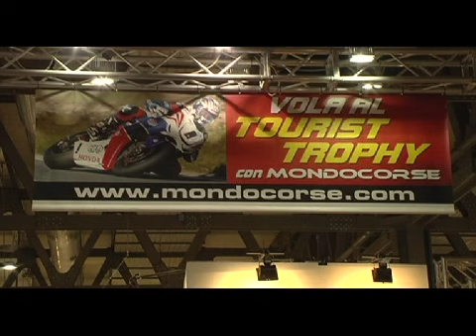MOTO TV - Piloti Tourist Trophy all'EICMA viaggi al TT 2012 by Mondocorse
Con interviste a Steano Bonetti e Ian Hutchinson

Servizio di MOTO TV allo stand Mondocorse all'EICMA 2011 dedicato al Tourist Trophy (Abbigliamento e DVD) e ai viaggi organizzati da Mondocorse per assistere da protagonisti all'edizione 2012 con l'unico volo diretto dall'Italia!